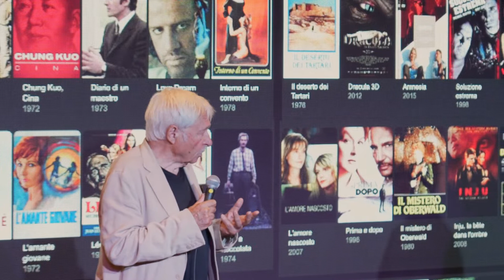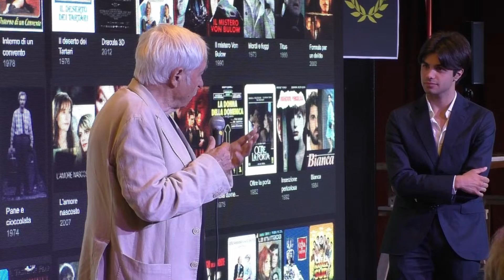discorso di Luciano Tovoli Durante l'Etruria FIlm Festival